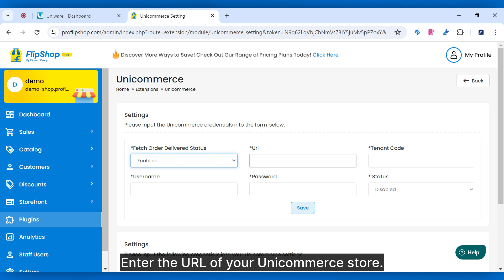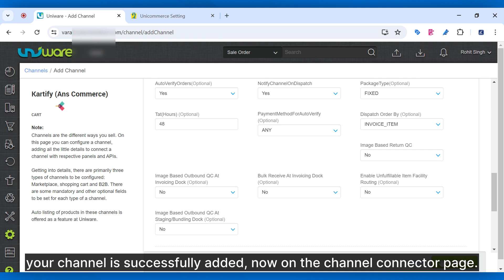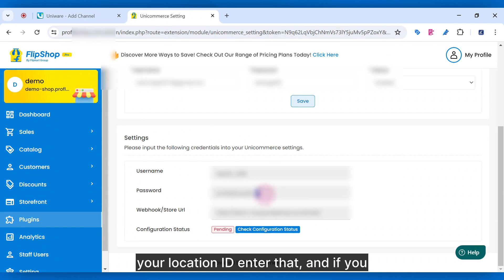How to Integrate Unicommerce with Flipshop Pro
Integrating your e-commerce platforms can often be a complex and time-consuming process, with potential pitfalls and technical challenges.

This video provides a clear, easy-to-follow guide to help you seamlessly integrate your Unicommerce account with Flipshop Pro. By following our detailed instructions, you'll ensure a smooth and efficient integration, allowing you to sync orders and inventory effortlessly and maintain seamless operations across your platforms.